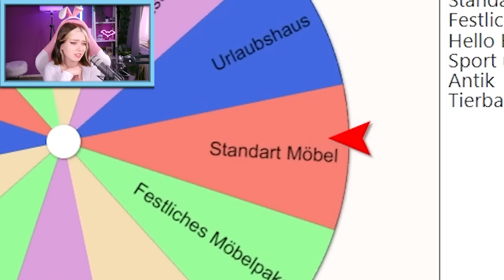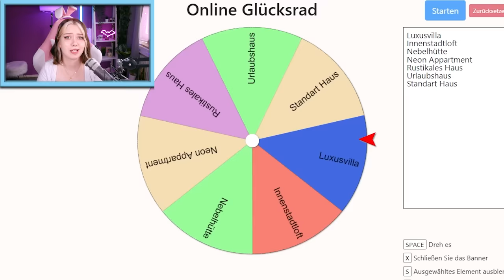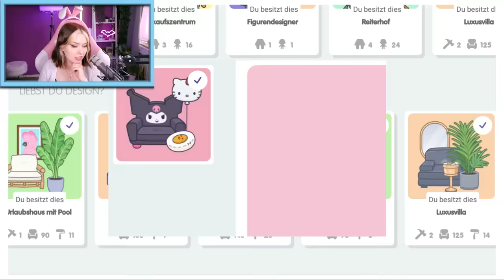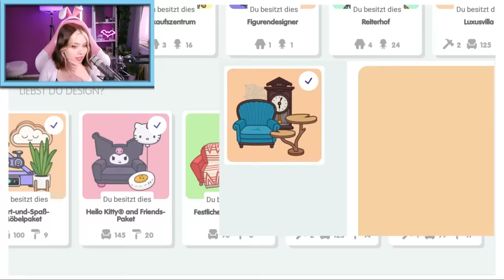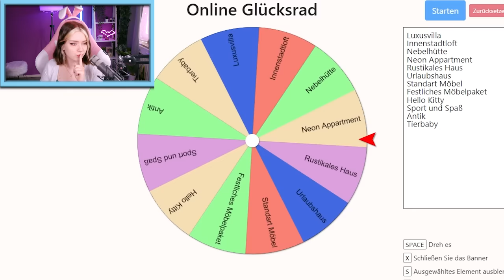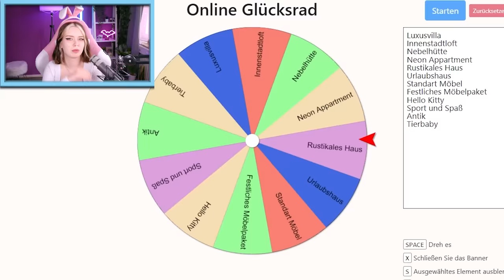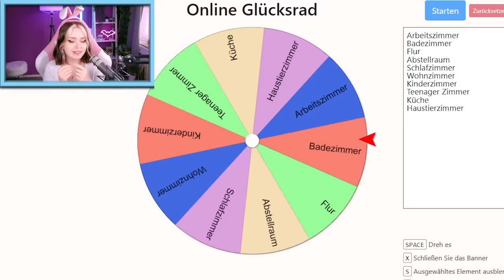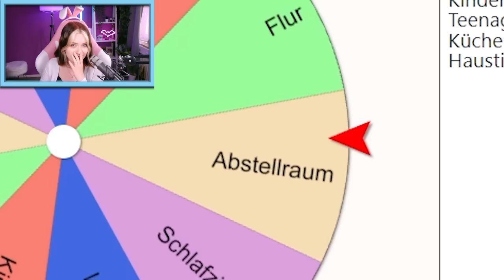TOCA BOCA, aber GLÜCKSRAD ENTSCHEIDET WAS ICH BAUE! Toca Life World Speedbuild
Katja dreht mal wieder am GLÜCKSRAD!!! 🤩 Sie lässt das Glücksrad entscheiden, wie, wo und was eingerichtet wird! Oh man... hoffen wir mal, dass das Haus schön aussehen wird. 😅

Wow! Du hast tatsächlich bis hierher gelesen! Deine EXTRA Frage: Wie gefällt euch das Endergebnis?

25934